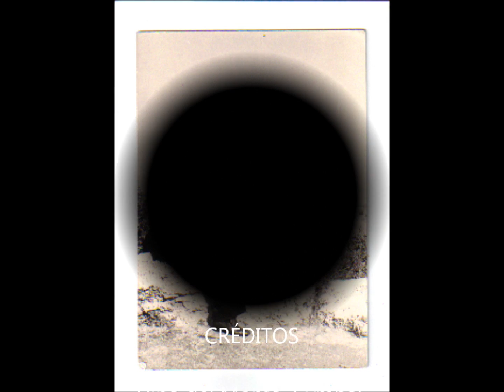el trovador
el trovador a la memoria de mi padre israel kofler
dino del monte cymbal shlomi cohen tenor sax irapuan fereire trumpet rubem dantas percusion pedro esparza flute norman frederic houge trombon asaf kofler bajo bob sands alto sax nanda kumar rablaswafir s gibril laud